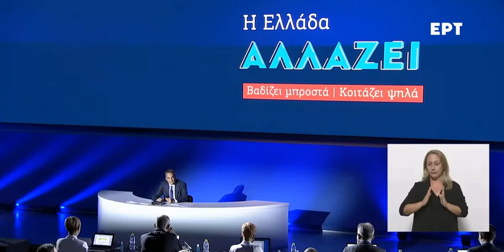Κυριάκος Μητσοτάκης: Ο λιγνίτης δεν είναι επιλογή σήμερα- Το μέλλον μετά το λιγνίτη είναι καλύτερο